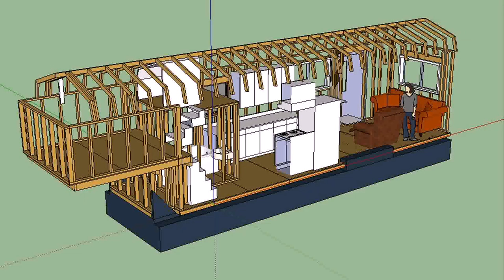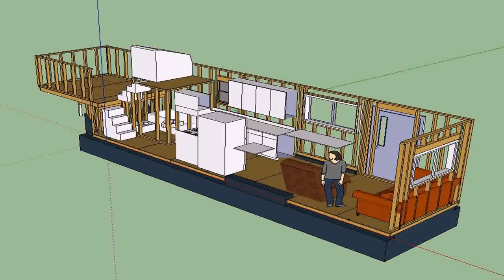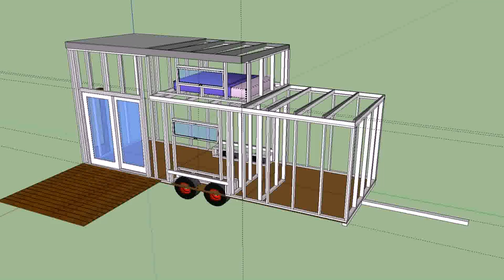Tiny House Plans California - Gif Maker DaddyGif.com (see description)